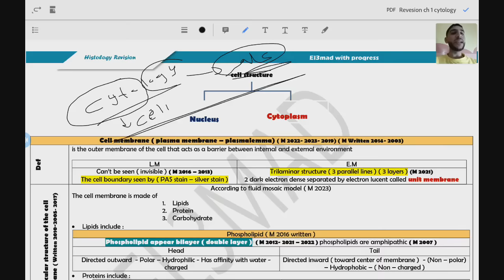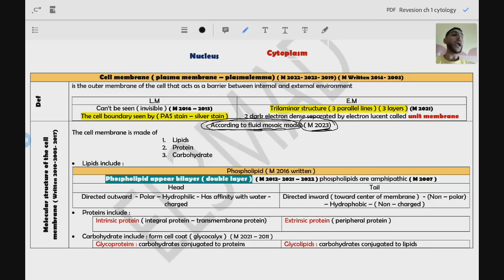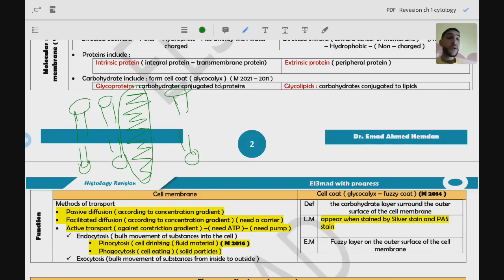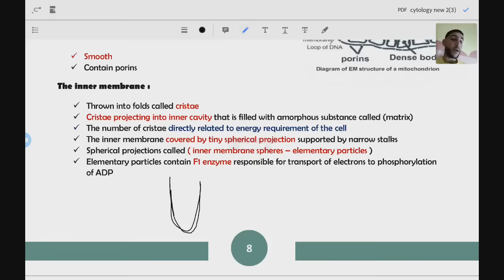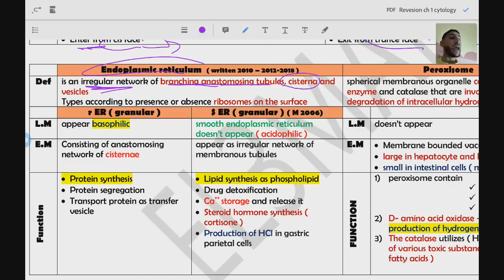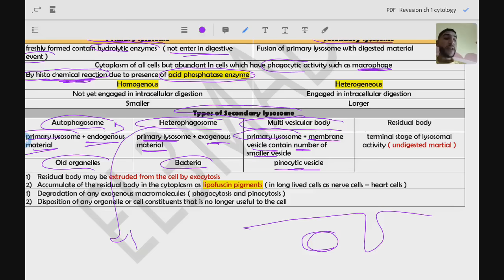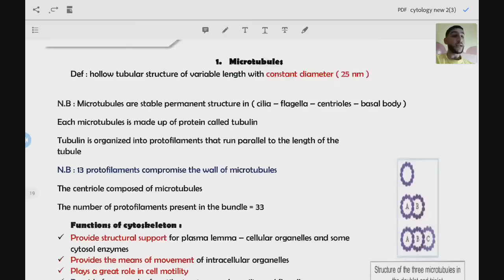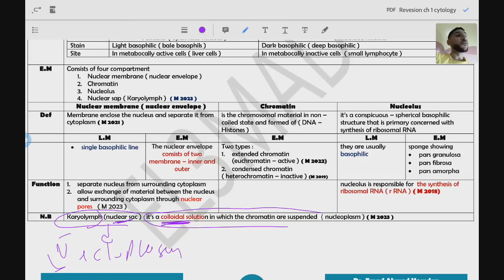Cytology Revision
Revision of Cytology
1- Cell composition
🔴 Cytoplasm
🔴 Nucleus
2 Cytoplasm composition
🔴 cytosol
🔴 organelles
🔴 inclusion
3- Types of organelles ( Membranous and non membranous)
🔴 Cell membrane
🔴 Mitochondria
🔴 Golgi apparatus
🔴 Endoplasmic reticulum
🔴 lysosome
🔴 Peroxisome
🔴 Ribosome
🔴 centrosome
🔴 Cytoskeleton ( microfilaments and microtubules)

4- cell inclusion
🔴 stored food
🔴 pigments ( Endogenous and exogenous)
🔴 Crystals
5- Nucleus and its component